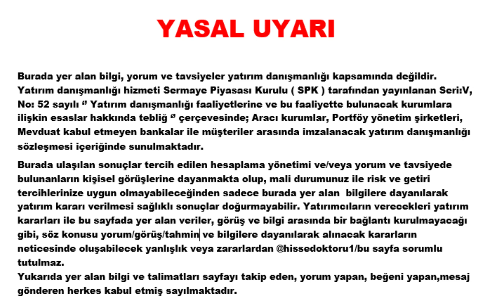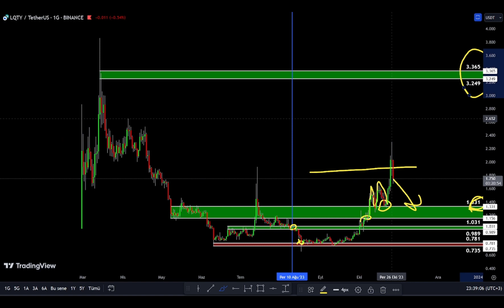LQTY COİN DE HEDEFLERE ULAŞILDI , DESTEK VE DİRENÇ BÖLGELERİ